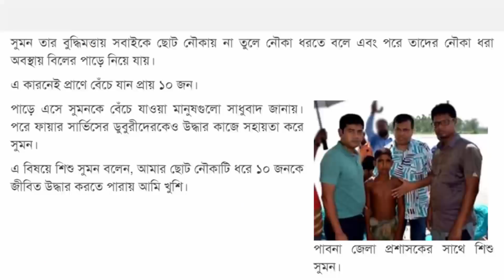জীবনের গল্প - হাসি ও কান্না | Jiboner Golpo - Hashi O Kanna | Mini Cox's Bazar Natore - Patul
We went with our family to Mini Cox's Bazar Natore where we enjoyed boat ride with amazing natural beauty.

This is a real life story which happened to our family which I shared with all of you.

The incident of my sister and her husband happened at Chatmohor, Pabna, in a Cholon Bil there.

I request you all to Pray for my sister and her husband.